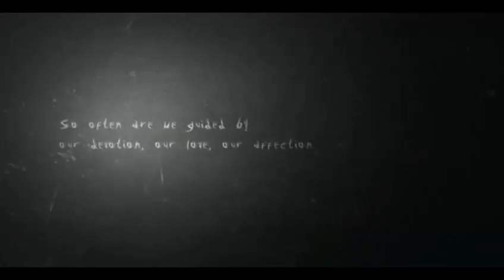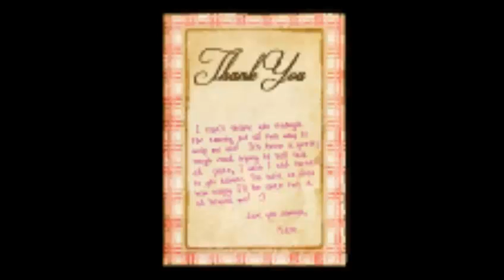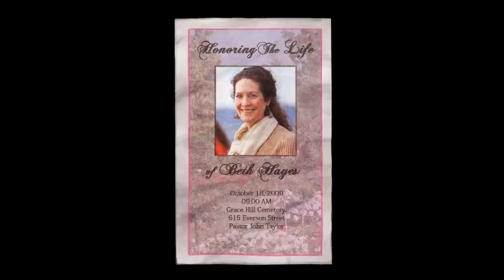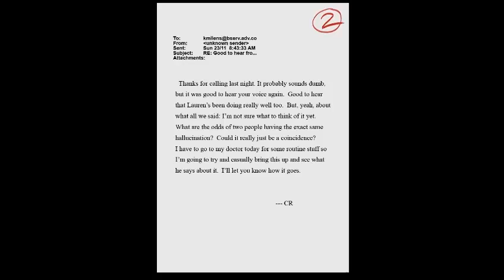Slender The Arrival Play GT (1)